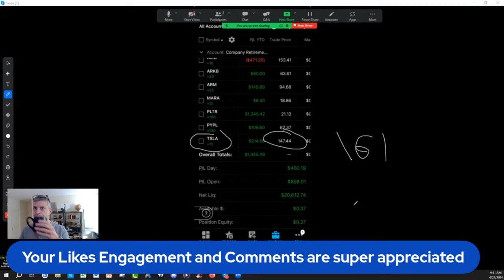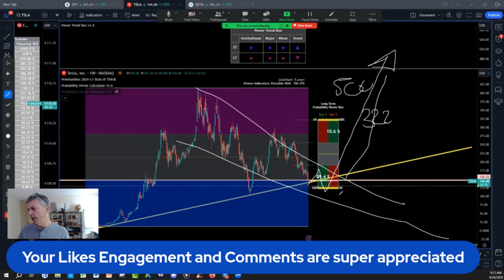Tesla About To Explode (BUY The Dips)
Unlock the potential of Tesla stock with our latest TradingView indicator video! Explore why Tesla is primed for explosive growth and learn how to capitalize on buying opportunities during dips. Gain valuable insights into key indicators signaling a potential uptrend and maximize your returns in the market. Whether you're a seasoned investor or new to trading, this video provides essential guidance to help you navigate Tesla's dynamic movement with confidence. Don't miss out – watch now and seize the opportunity to invest in Tesla!

What is Next:

1) 🔍 Join our NEW 24/7 Free Think Wealth Differently program! 📈 Unlock a FREE unique visual indicator for swing trading & long-term investing. 🔄 Learn the Probability Rule of 1/3 (Lite Version) for Stocks, Futures, Cryptos, Funds, & ETFs! 💡 Enjoy FREE courses on Stock Investing, Options/Futures Trading, & Risk Management. ⏰ Get 24/7 access to trade ideas & our calendar of FREE events. 💰 Start thinking wealth differently today! Join now!

2)✅ Seeing IS Believing NOTHING TO LOSE EVERYTHING TO GAIN: FULL POWER INDICATORS SUITE ACCESS  RISK FREE 30 days TRIAL Money Back Guarantee:

3) 🌟 Ready to unlock the Secrets of the Wealthy? Join our FREE Funding and Wealth Community now! 🚀💰

4) Join Our Lifetime Income Partner Program : LIFETIME INCOME Partner Program

5) Get 30 Days Risk Free Premium Probability Power Indicators Suite - All In One ( Apply One time Order Coupon on the Monthly Subscription.

6) ⬇Download our 📱 Iphone App Get the buy caution Sell Zones for the ES S&P 500 futures FREE everyday, get notifications for new videos  and live social media times ext...Also if you are interested in Long Term and Swing Trading crypto options and Stocks for income and wealth check the app premium stuff

7) Get Trading View discount on second recurring payment money 💵 $10 dollar 💵 for monthly and $30 dollars for yearly packages 📦 with our partner link program: